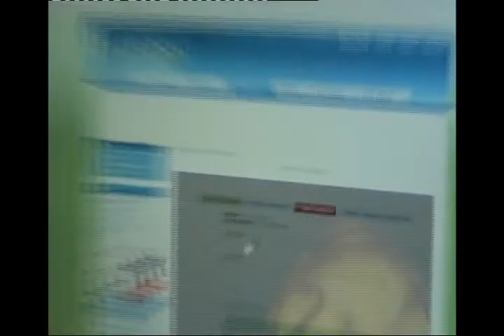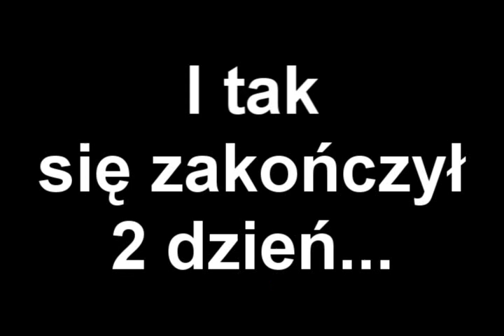Obóz trampkarzy Błażowianki 2/5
Wybierzcie HQ pod filmem i Pełny ekran !!! Film w obozu, który odbył się na feriach.